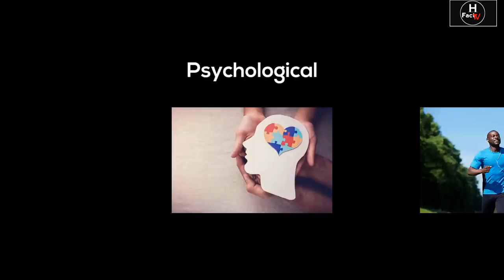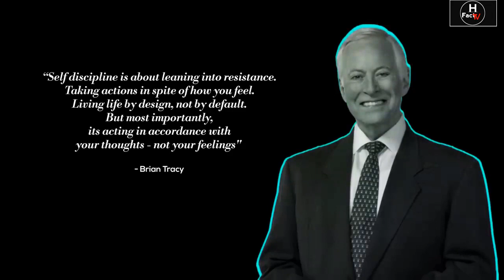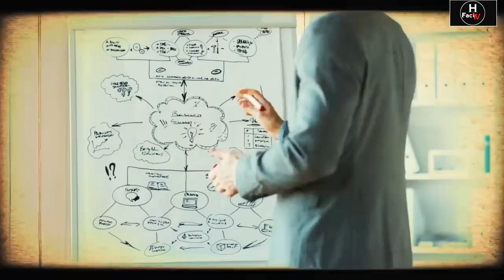21 दिनों में 95% लोगों से आगे निकल जाओगे 21 days challenge to Monk Mode Motivational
"Monk Mode" is a popular term in the self-improvement community that refers to a state of extreme focus and discipline in pursuit of personal growth and productivity. In this YouTube video, viewers will discover what "Monk Mode" is all about and how it can help them achieve their goals.

The video will begin by defining the concept of "Monk Mode" and how it differs from typical approaches to self-improvement. Viewers will learn that Monk Mode involves cutting out distractions, such as social media and entertainment, and focusing solely on tasks that will help them reach their goals.

The video will then explore the benefits of Monk Mode, including increased productivity, improved mental clarity, and a greater sense of purpose.

🙋‍♂️ About Us:
HFactTv is a community of Self-Improvement and Personal Development for the people who want a better living and a successful life with fewer regrets but more amazing life experiences.